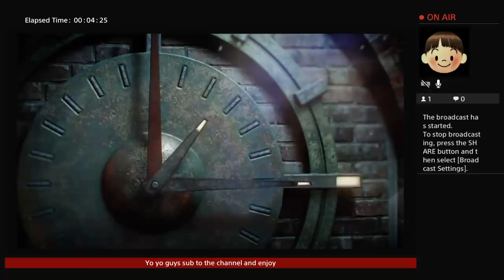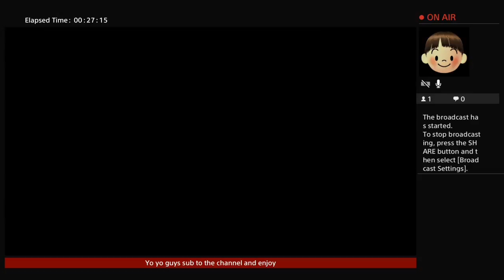BO3 Zombies and Multiplayer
Yo guys i will be streaming for about 1|2 hours